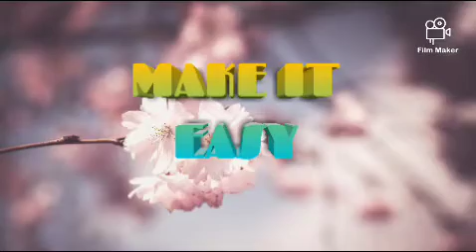Easy rangoli | doli rangoli,| part 1 shahanai vala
This rangoli is about the doli which is taken after marriage
It is described using rajasthani technique
Plz do watch and give it a try